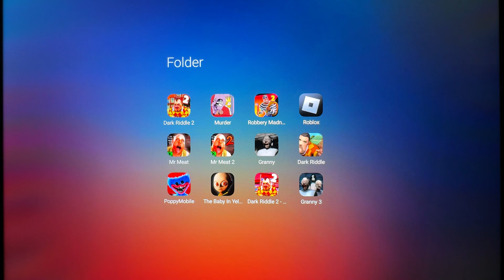Dark Riddle 2, Dark Riddle 3D, Murder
Hello friends! Today we will dive into the world of exciting games, are you ready? Dark Riddle 2 and Dark Riddle 2 Mars are games where you should find out about the insidious plans of our neighbor and prevent them, thereby doing humanity a huge favor, because the neighbor is a real villain! Murder is a game about kings and servants. Here we will have to dethrone the king, but when the main character himself becomes king, he should be more careful and carefully monitor his surroundings, otherwise he will face the fate of the last king!